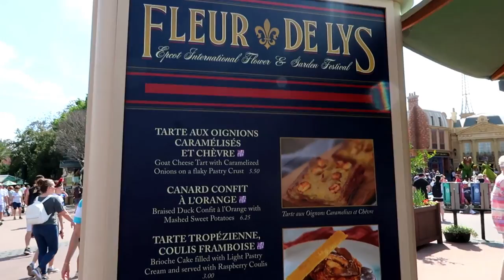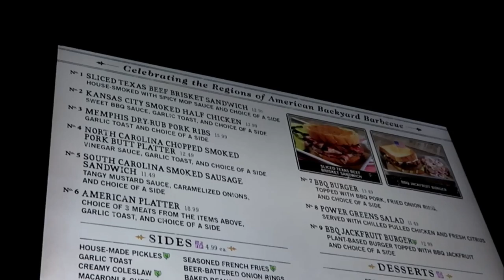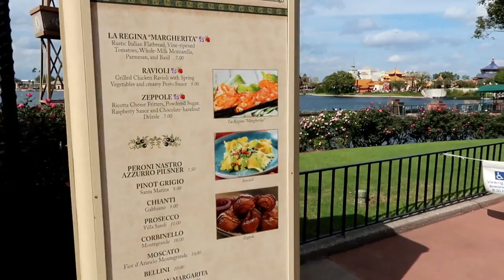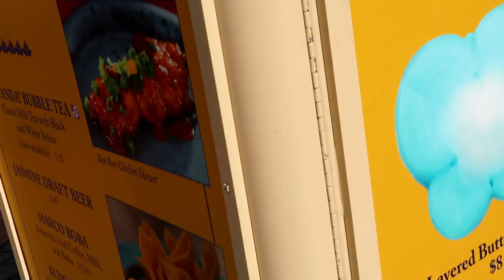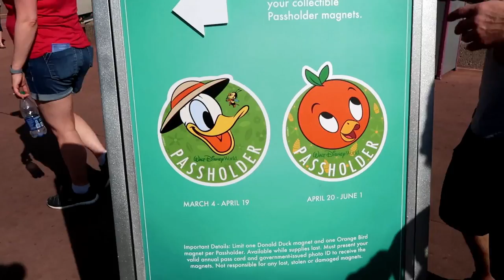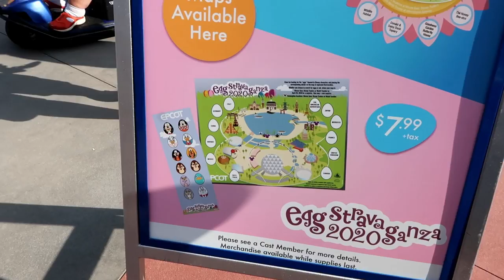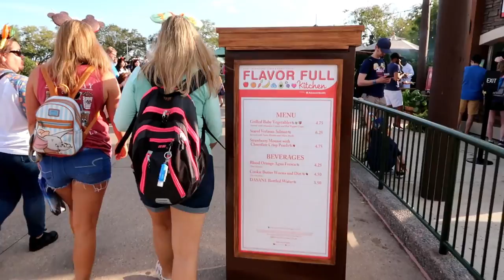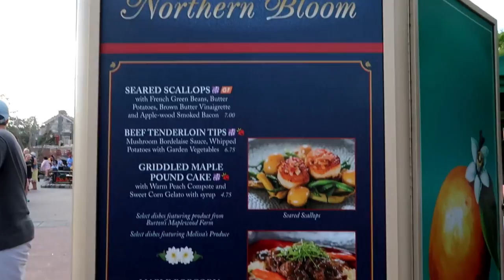Epcot International Flower & Garden Festival 2020 Opening Day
Hey Guys!